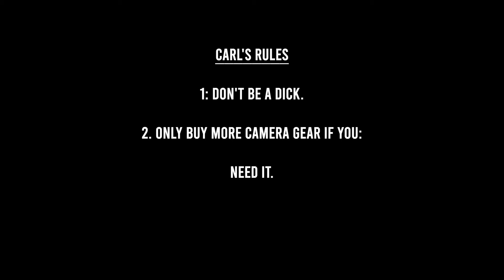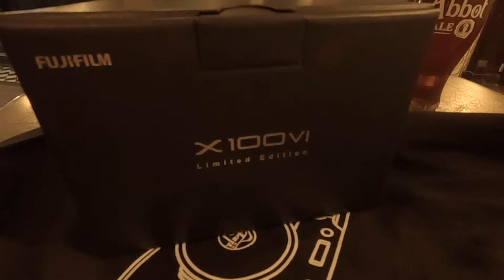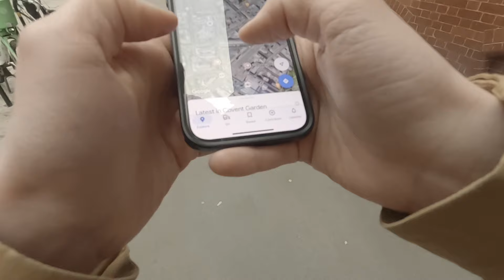Picking Up My New FUJIFILM X100VI LIMITED EDITION (Not a Review!)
I was lucky enough to win the random ballot to purchase the new Fuji X100VI Limited Edition from the flagship store in London. This is a vlog video of me going to collect it, and then walking around the city taking photos.

Gear used in this video:
Fujifilm X100VI (obviously)